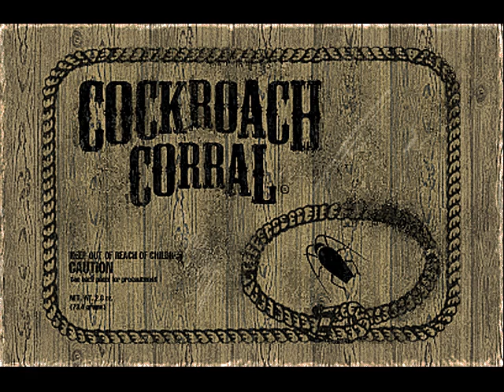Bad Mojo - Episode 1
It all starts. I hope to continue this.- But it looks bleak.. I have had a crash with dosbox and i don't know if i can restore it.
Not yet anyway.
Keep in mind that i had sound problems from the starts ;) Cheers!